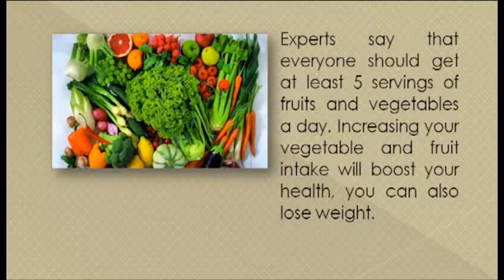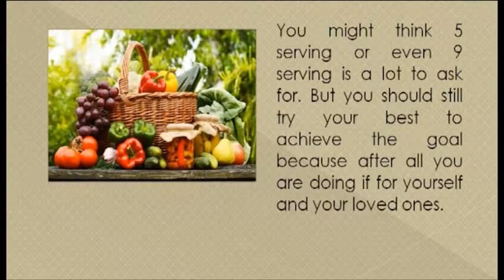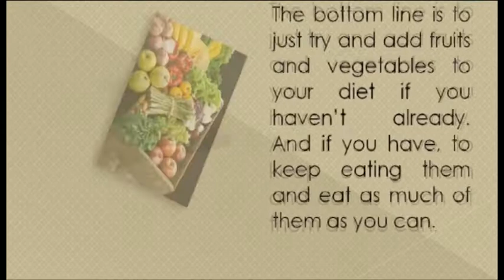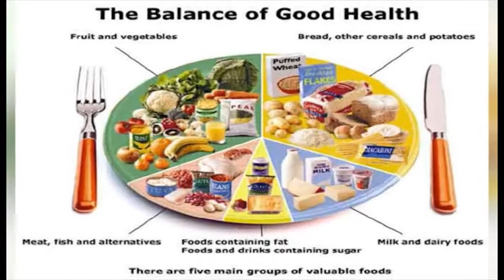Diet Myths TV Program - KTV2 - Ways to Get Back on Healthy Lifestyle - Hyatt Al-Sayegh, DDI